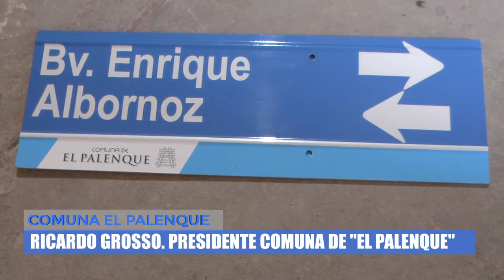Ricardo Grosso - Presidente de la Comuna de El Palenque - Obras para mejorar y seguir creciendo